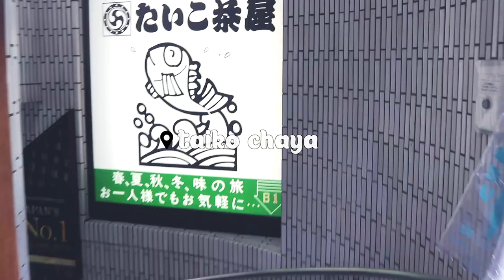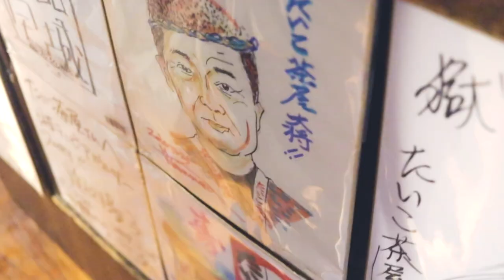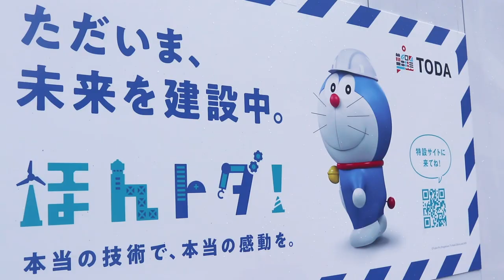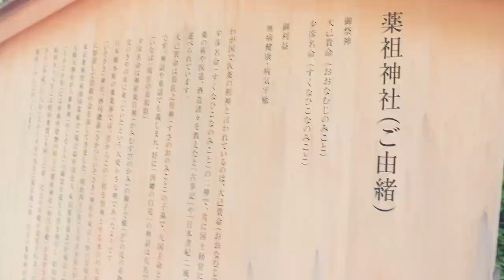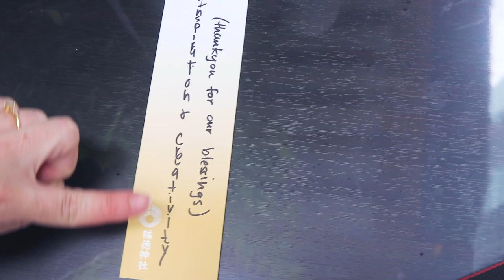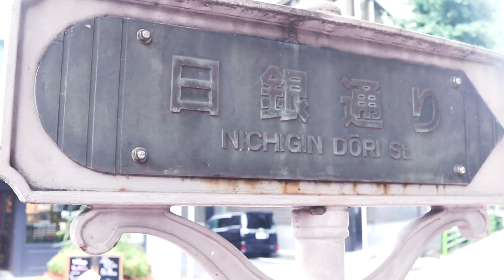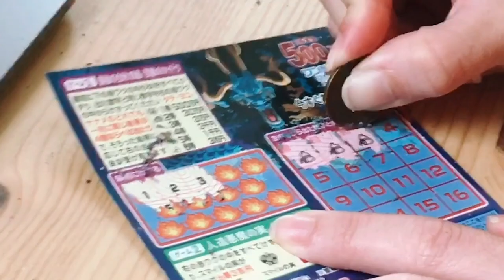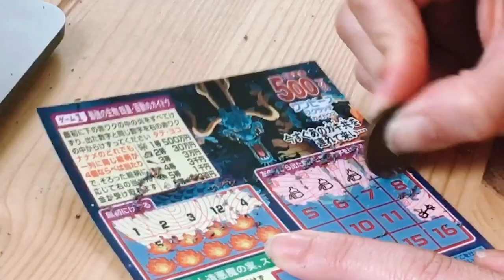A Gloomy Sunday Exploring Nihonbashi Streets in Tokyo [日本語]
It was a gloomy Sunday in Tokyo, and we decided to explore the streets of Nihonbashi (日本橋) , a district in central Tokyo. Nihonbashi(日本橋) is a city in Tokyo that neighbors Ginza and Tokyo Station. Central Tokyo is a mixture of Japanese traditional architecture and modern skyscrapers. It is also known to be one of Tokyo’s leading business districts. I don’t travel to Nihonbashi (日本橋) very often but today in Japan, I decided to give Nihonbashi (日本橋) a chance. There are an abundant amount of Nihonbashi restaurants to choose from but today we decided to try Taiko Chaya, an all-you-can-eat sashimi restaurant.
Just over the Nihonbashi bridge and close to Nihonbashi station, there is Fukutoku Shrine shrine. Fukutoku shrine is a well known shrine in Tokyo and is believed to be a power spot that brings luck to those who would like to win the lottery. The deity of the shrine is Ukano-mitama-no-mikoto who is the god of rich harvest which is why it is believed to bring monetary success to those who pray there. After we made our wishes, we ventured to Mitsukoshi Department store to do some Nihonbashi shopping. Mitsukoshi department store in Nihonbashi is one of Japan’s oldest department stores and is also one of Japan’s largest department stores.

✨ Nihonbashi City Guide✨

My name is Amanda and over the last 4 years I've been living my life in Tokyo, Japan. I'm from Los Angeles where I was an art director and designer for films, fashion brands, and beauty brands. Although I loved what I was doing, a part of me never felt fulfilled. So, I decided to pursue one of my life-long dreams which was to live in Japan.  Now, I'm living my best life here doing what I love. I adore living in Tokyo and exploring new trends and fashion. I'm also an English teacher which is a job I never knew I would love. Everyday is an adventure in Japan. Join me won't you? 🤗